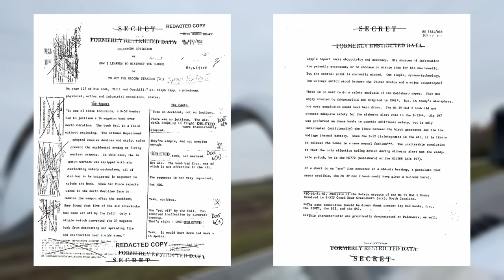Exploring Lost American Nuclear Bomb in Goldsboro, NC / Motorcycle VLOG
In this video, I embark on a journey to explore one of the six lost American nuclear weapons, situated merely 10 miles away from Goldsboro, NC. Back in 1961, an American military plane B-52 crashed while carrying 2 Mark39 thermonuclear bombs, each possessing a staggering 260 times more power than the Little Boy bomb dropped on Hiroshima, Japan in 1945. Join me as I delve into this historical site, offering a glimpse into this compelling piece of history. Your support and interest in this exploration are greatly appreciated—enjoy the journey!

Coordinates of the place: 35 29’35.0”N 77 51’33.3”W